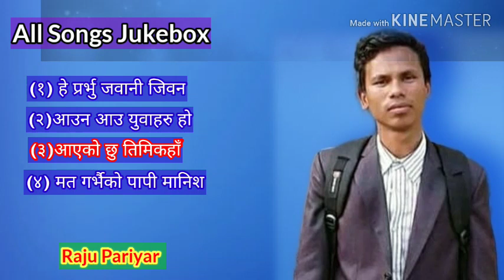Raju Pariyar all songs collection | Youth Songs | Nepali christian Songs